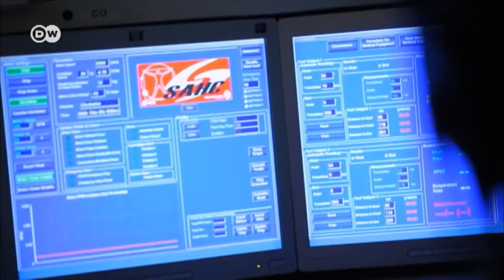How to keep yourself fit in space (Manthan 233)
अंतरिक्ष में भारहीनता के कारण शारीरिक समन्वय प्रभावित होता है. दिमाग और मांशपेशियों का तालमेल बदल जाता है. यहीं नहीं, मांसपेशियां और हड्डियां गलने लगती हैं. इससे बचने के लिए अंतरिक्ष यात्रियों को स्पेस स्टेशन में भी हर दिन एक्सरसाइज करते रहना पड़ता है. लेकिन कैसे?